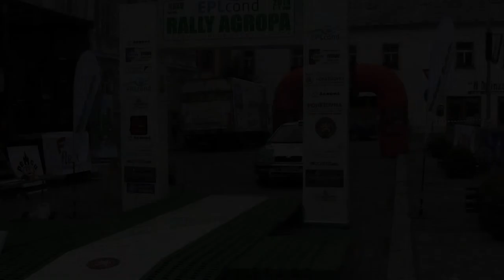EPLcond Rally Agropa Pačejov 2014 | 117 | Oldřich Kovařík - Marek Kapic